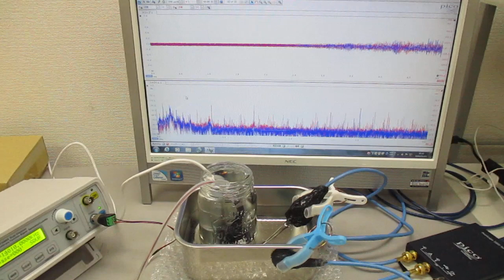メガヘルツの超音波発振制御技術 ultrasonic-labo